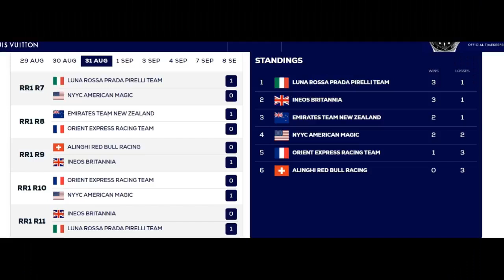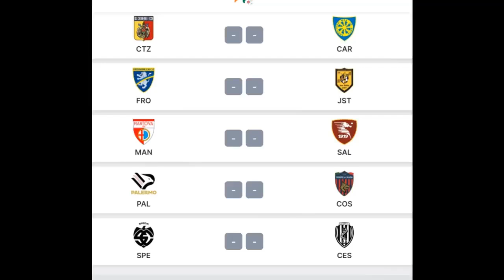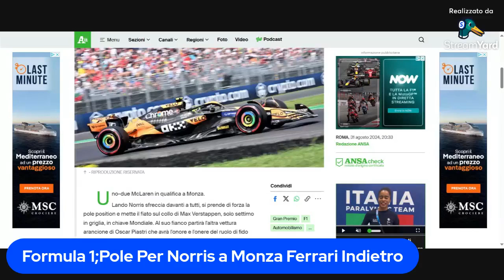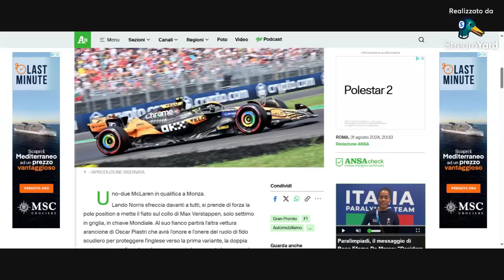12.45 Sport News 24 Della Domenica 1.9.2024